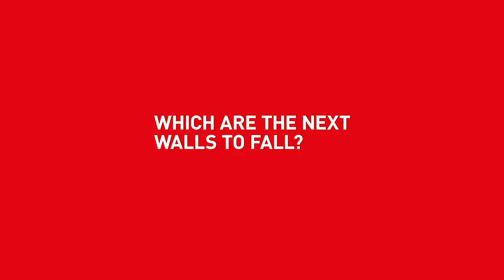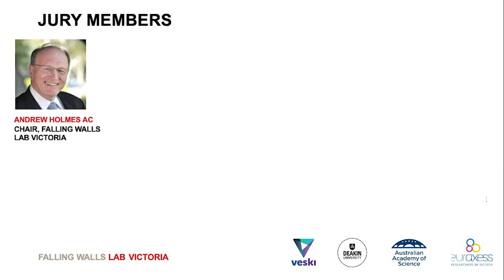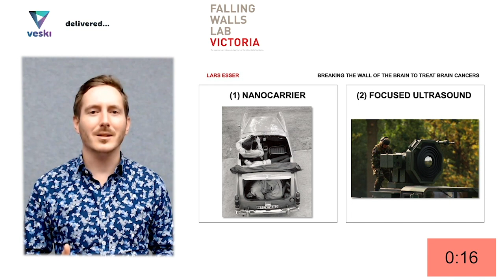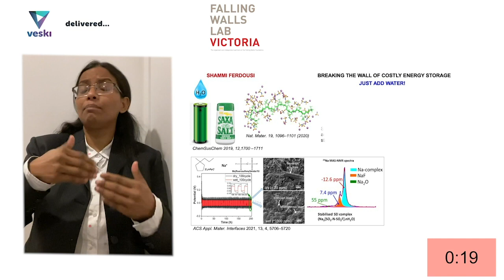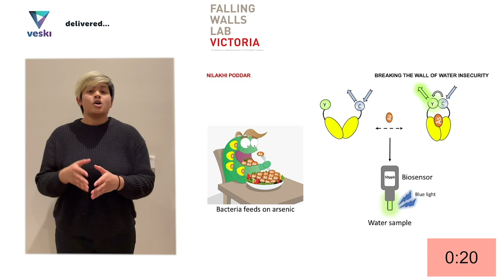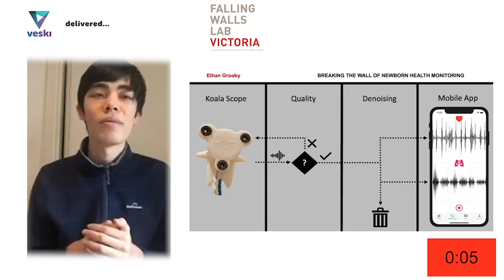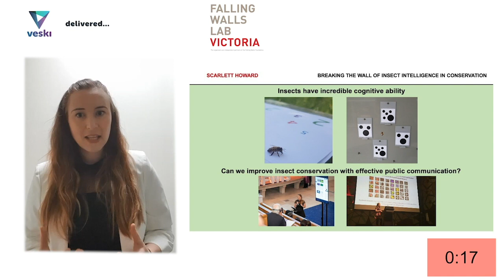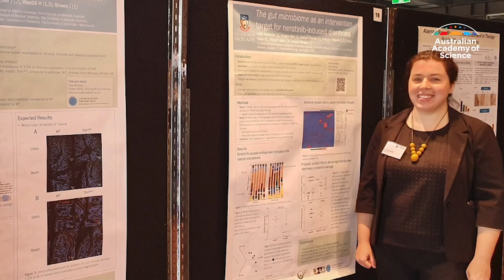Fall Walls Lab Victoria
Falling Walls Lab is a world-class pitch competition, networking forum, and stepping stone that brings together a diverse and interdisciplinary pool of students, researchers, and early-career professionals by providing a stage for breakthrough ideas both globally and locally.